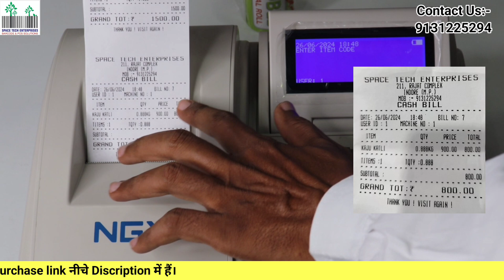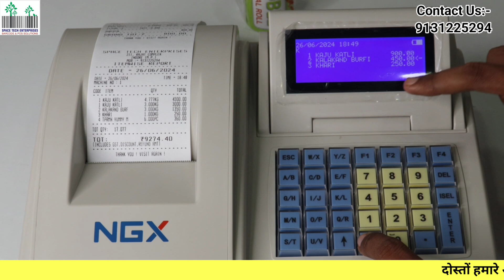Billing Machine NGX NBP300 ECR NBP33TB Product Wise, itemwise, Quantity wise Item Search Machine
For Purchase NGX Bill Star with Battery Amazon

211,217 & 224 Rajat Complex, 18 Kibe Compound

1 Barcode label printer
2 Barcode Label Roll
3 Barcode printer
4 Barcode printer Repairing service
5 Barcode ribbons
6 Barcode scanner
7 Billing  Machine Print Head
8 Billing Machine
9 Bluetooth printer
10 Cash Count Machine
11 Cash drawer
12 Handheld barcode scanner
13 Hands – held scanner
14 Industrial barcode printer
15 Portable data terminal
16 POS touch terminal machine
17 Potable terminal
18 pre - printed labels
19 Receipt printer
20 Thermal Paper Roll
21 Thermal printer
22 Thermal printer Print Head
23 Touch Pos Machine